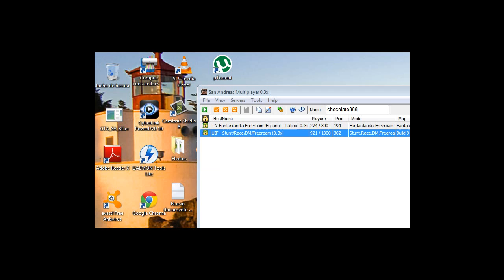como ser pro en samp mejor explicado